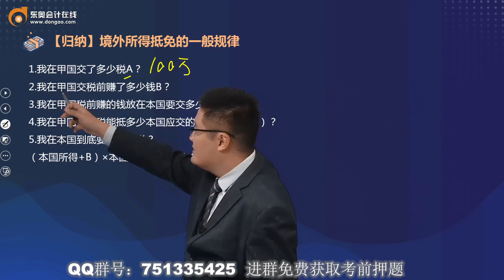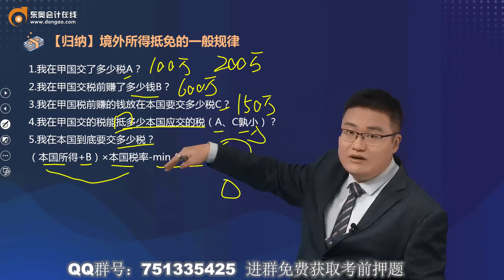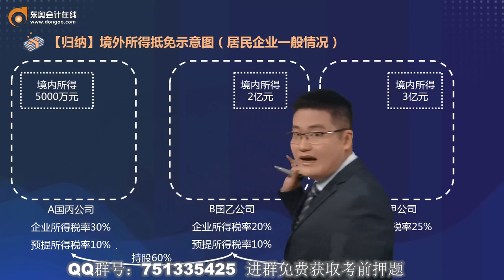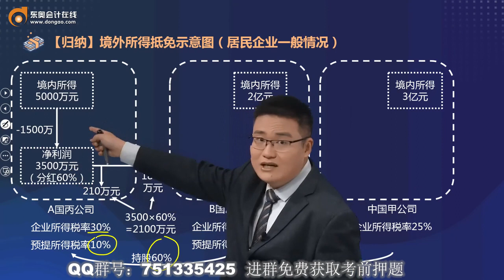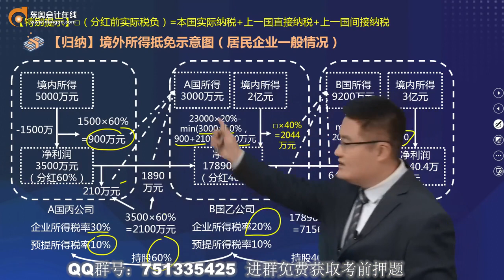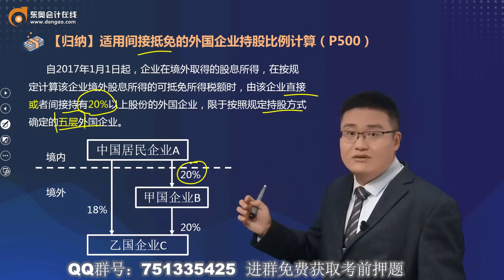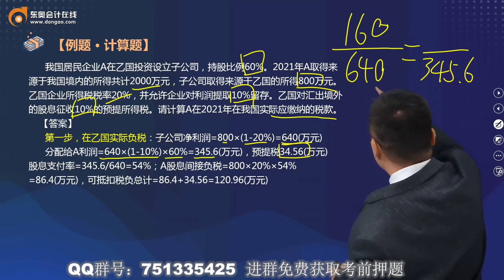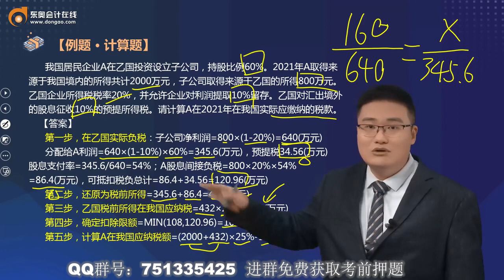2022 CPA 税法 张亦明 基础班第110讲 境外所得税收管理（1）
2022 CPA 税法 张亦明 基础班